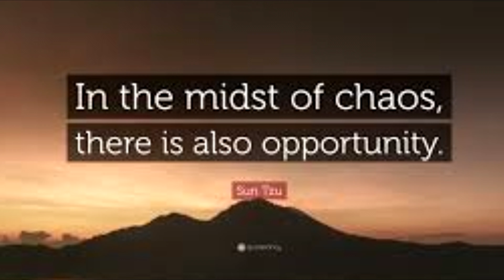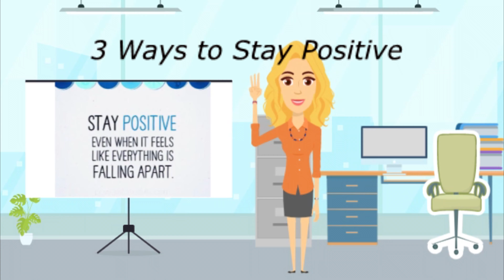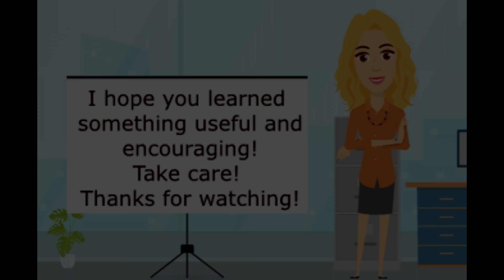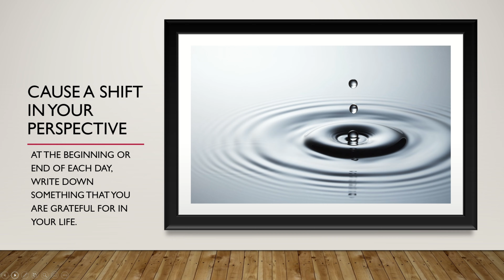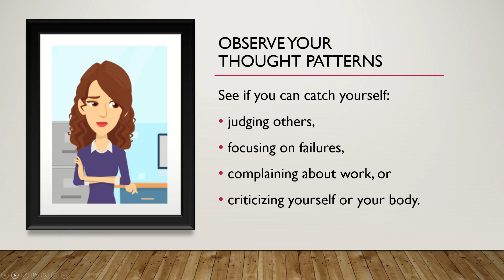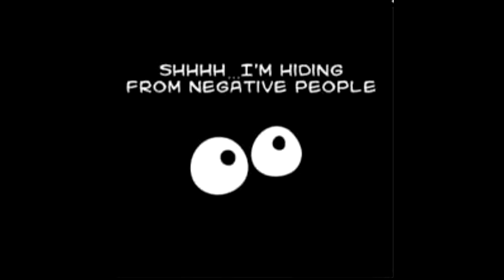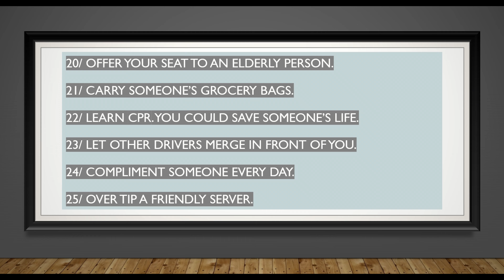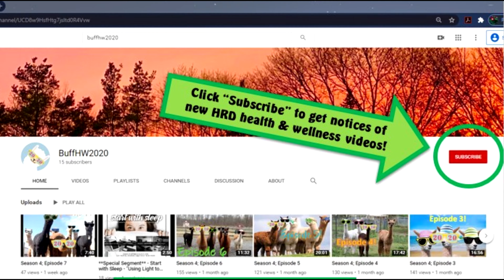Season 4; Episode 9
Episode 9 Topics: "Staying Positive" and "Positive Fuel"
Your HRD team is pleased to bring you Episode 9 of our 2020 Health & Wellness Conference!

Feel free to bounce around if you like. The segments are broken down below. Just click on the time stamp to get to that part of the episode.

-- Introduction from Robert Frank (at 00:16),
-- "Staying Positive (Even When It Feels Like Everything is Falling Apart)" - with Stacey Dunmire (at 1:56),
-- "DeStressing Nutrition Webinar Information" – (at 5:20),
-- "Positive Fuel" - with Andrea Huber - (at 5:45),

Helpful Links:
Stacey's article - "Staying Positive (Even When It Feels Like Everything is Falling Apart)"

Link to Wellness Webinar - 7/28/2020 - "Destressing Nutrition"
Announcements/Destressing Nutrition 07 28 20 .pdf

Do you have any comments, questions, or suggestions?
Please send them to Melissa Eloff at her county email.

Some Good News from WNY?
Please send ideas to Jill Anderson at her county email.

Thank you for taking the time to watch! Be well!